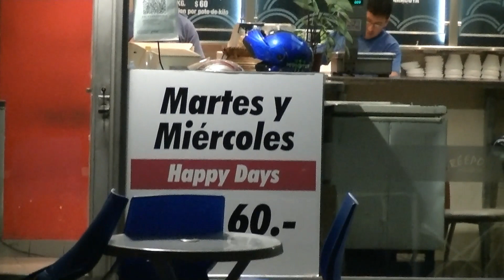Буэнос -Айрес без света и где мы берем интернет.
В Буэнос-Айресе без света остались многие районы города. Из-за жары не выдерживают и отключаются трансформаторы. Некоторые районы без света уже 5 дней.